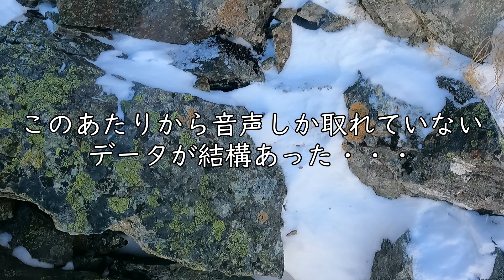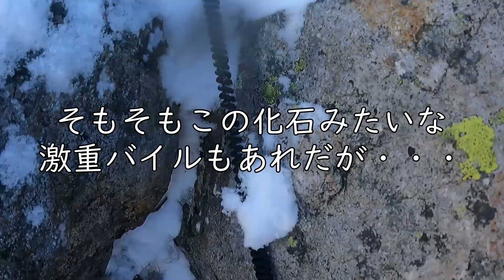岩雪の前穂高北尾根03 [雪かき3峰]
2021/10/22-24

数日前に降雪し、雪と岩が織り成す様相となった前穂高岳北尾根。
メインの登攀区間となる3峰で待っていたのは除雪作業だった。

たまさん
佐藤さん